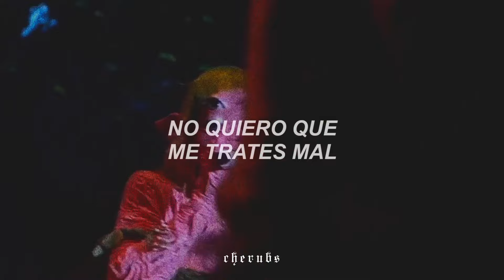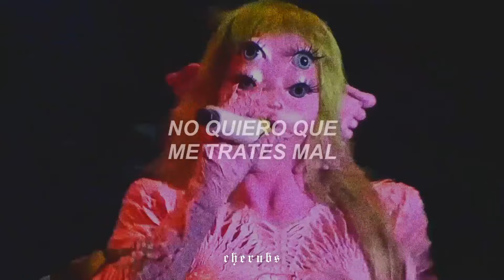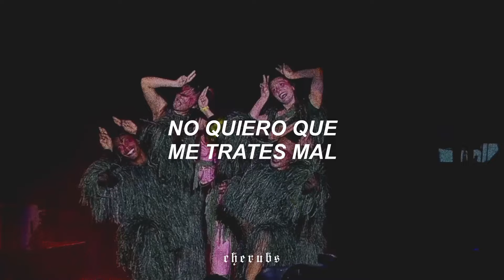melanie martinez - evil (live)『sub. español』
⌲ Canción: Evil/ Nymphology

╭┈ ೄྀ࿐ ˊˎ-
╰┈➤ ❝ [ letra/ lyrics] ❞